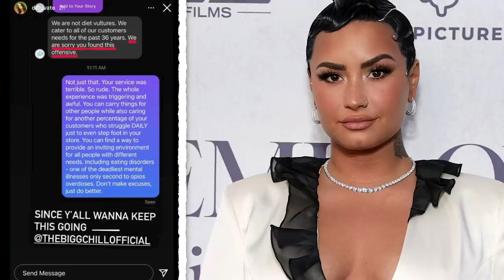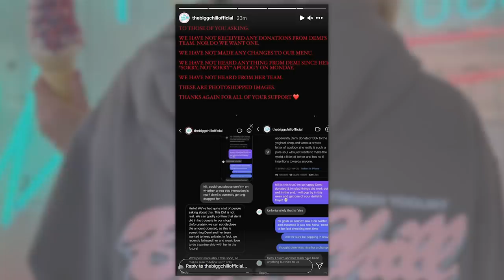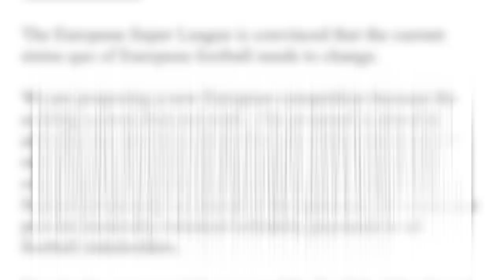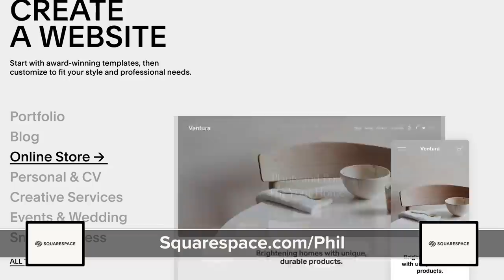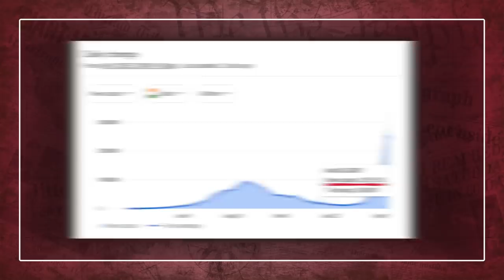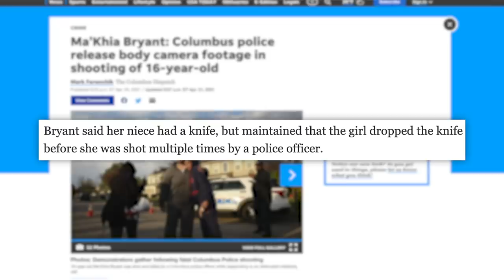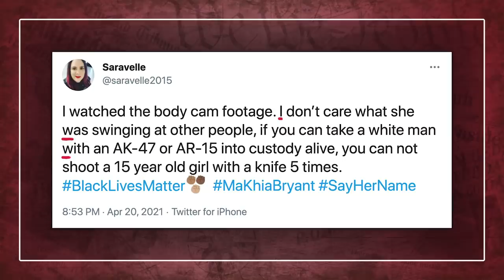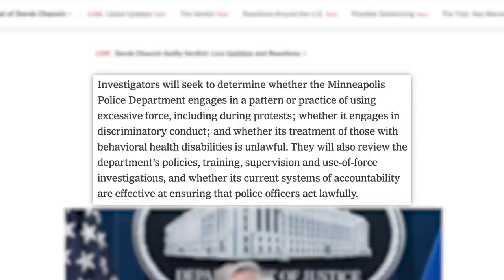This Weird Demi Lovato Freakout & Backlash, Marisha Ray, & What Actually Happened w/ Ma'Khia Bryant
00:00 - New ACW With Marisha Ray
00:42 - Demi Lovato vs Froyo
04:07 - Super League Falls Apart
06:13 - Sponsor
07:06 - India’s Rising COVID Rate
08:29 - Columbus, Ohio
12:09 - DOJ Investigating Minneapolis Police Department

✩ TODAY’S STORIES ✩

Raiders Owner Says He Won’t Take Down Controversial George Floyd Tweet

USDA Extends Free Meals for All Students Through June 2022:
Edited by: James Girardier, Julie Goldberg, Maxx Enright
Produced by: Amanda Morones
Art Director: Brian Borst